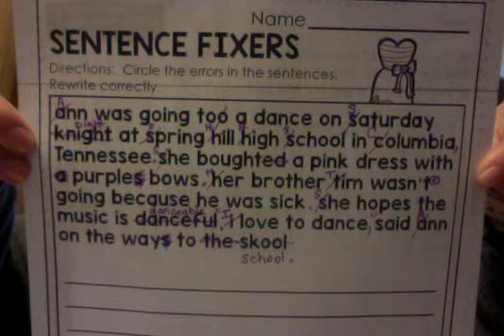Sentence Fixers Day 3